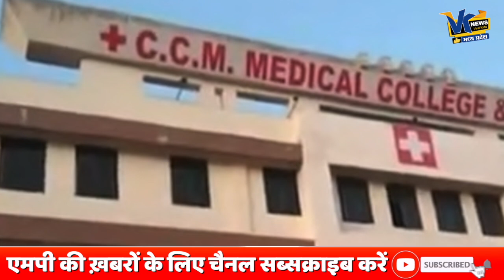कांग्रेस सरकार का बड़ा फैसला दामाद पर लुटाया जाएगा सरकारी खज़ाना!